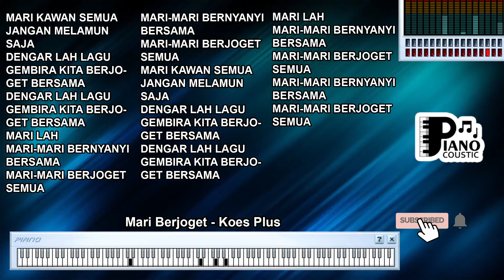MARI BERJOGET KOES PLUS KARAOKE LIRIK ORGAN TUNGGAL KEYBOARD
. Riang Gembira dan Kehangatan dalam "Mari Berjoget" oleh Koes Plus: Analisis Lirik, Musik, dan Semangat Bersuka Cita

Lagu-lagu sering menjadi sarana untuk merayakan kebahagiaan dan merasakan kehangatan bersama. Salah satu contoh lagu yang mengajak untuk berjoget dan bersuka cita adalah "Mari Berjoget" yang dibawakan oleh Koes Plus. Dalam versi karaoke dengan lirik dan nuansa organ tunggal keyboard, lagu ini mengajak pendengar untuk merenungkan arti kegembiraan, semangat bersuka cita, dan pesan tentang kebersamaan dalam musik dan tarian. Mari kita telaah lebih dalam tentang makna dan pesan yang terkandung dalam lagu ini.

1. Mengajak Bersuka Cita: Judul lagu "Mari Berjoget" menggambarkan ajakan untuk bersenang-senang dan merayakan momen.

2. Pesan Kegembiraan: Lirik-lirik seperti "Mari berjoget, mari bersuka" membawa pesan tentang pentingnya kegembiraan dalam hidup.

3. Musik sebagai Media Ekspresi: Musik dalam lagu ini mungkin memiliki irama yang menggambarkan semangat berjoget. Melodi dan ritme lagu membantu menciptakan suasana penuh semangat dan keceriaan.

4. Organ Tunggal Keyboard untuk Menyampaikan Mood: Organ tunggal keyboard dalam lagu ini mungkin memberikan nuansa riang. Suara dan melodi dari keyboard membantu membangun atmosfer kebahagiaan.

5. Pesan tentang Kebersamaan: Lirik "Mari berjoget, mari bersama" membawa pesan tentang kebersamaan dalam merayakan momen bahagia.

6. Merenungkan Kebahagiaan: Musik dan lirik lagu ini mengajak pendengar untuk merenungkan kebahagiaan yang bisa dirasakan melalui tarian dan bersuka cita.

7. Menghargai Momen Bahagia: Lagu ini dapat diartikan sebagai ajakan untuk menghargai momen bahagia dan mengatasi stres dengan bersenang-senang.

Dalam lagu "Mari Berjoget" yang dinyanyikan oleh Koes Plus dalam versi karaoke dengan organ tunggal keyboard dan lirik yang mengajak berjoget, kita mendengarkan pesan tentang kegembiraan, semangat bersuka cita, dan kebersamaan dalam merayakan momen. Musik dan lirik dalam lagu ini menjadi sarana untuk merenungkan makna kebahagiaan dan menghubungkan penyanyi dan pendengar melalui pesan yang diungkapkan dalam lirik dan melodi yang penuh semangat dan keceriaan.

Mari kawan semua jangan melamun saja
Dengar lah lagu gembira kita berjoget bersama
Mari lah
Mari-mari bernyanyi bersama
Mari-mari berjoget semua
Mari-mari bernyanyi bersama
Mari-mari berjoget semua
Mari lah
Mari-mari bernyanyi bersama
Mari-mari berjoget semua
Mari-mari bernyanyi bersama
Mari-mari berjoget semua